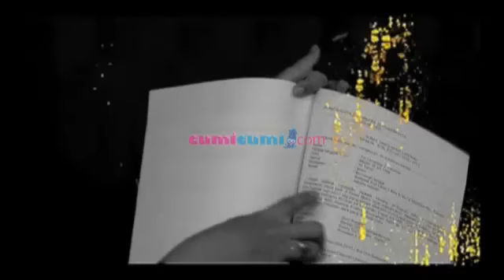Dewi Perssik Tolak Naik Mobil Kejaksaan - Intens 14 Februari 2014